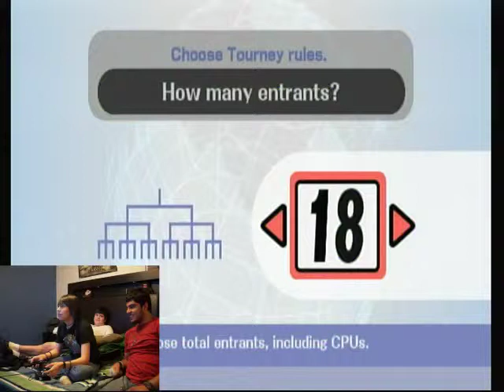torneo 3 parte 1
un tercer torneo en el cual ahora Rovi Lycan no tiene control de gamecube veamos como resulta ahora